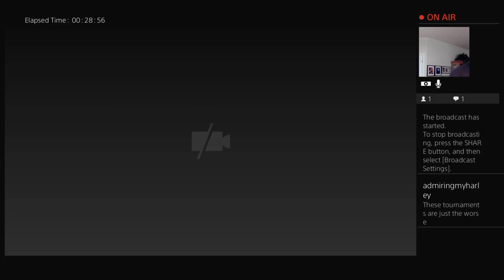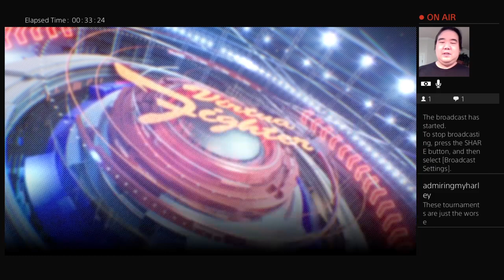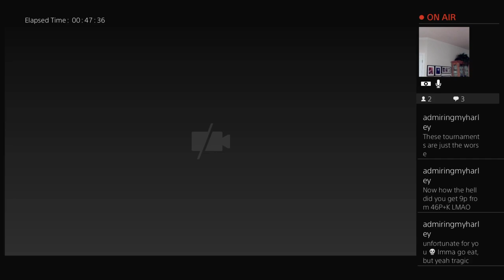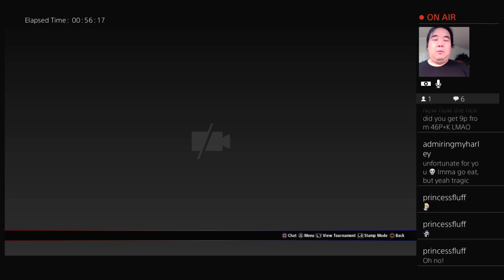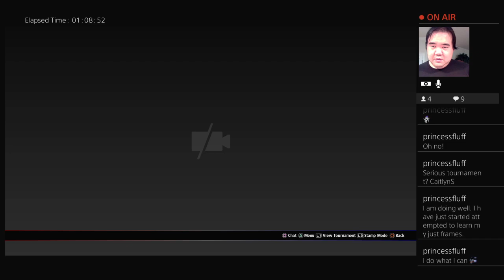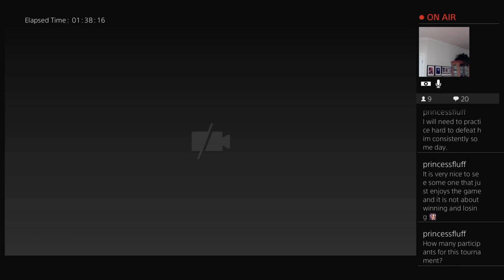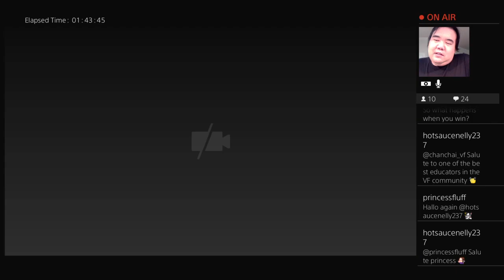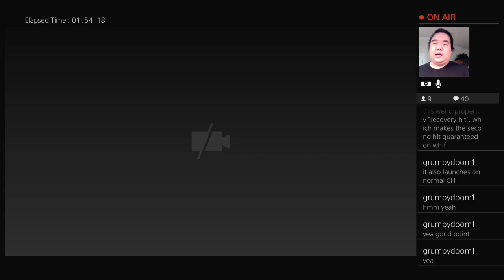Chanchai's Saturday Morning TOURNAMENT MODE! First time! 1/8/21 4:00am PST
1/8/21 4:00am Tournament Mode

This was my first Tournament Mode experience and despite the result, it was really fun!  It was also really fun streaming the rest of the tournament from my line in the event!  The matches are great, you should watch them!  Lots of awesome play, I think they are Japanese players!

Timestamps
(Matchups Listed for TOURNAMENT MODE Matches - However, I would avoid spoilers in Non-Mode Tournaments)
0:00 SKIP THIS - Queueing
17:23 START OF TOURNAMENT
18:05 Round 1 - Chanchai vs glass-heart123 (Vanessa)
26:30 W QRTRFINALS - glass-heart123 (Vanessa) vs nel-5975 (Lau)
33:07 Losers Round 1 - Chanchai vs hidetan_lion (Lion)
40:30 Losers Round 2 - hidetan_lion (Lion) vs nel-5975 (Lau)
47:36 W SEMI - glass-heart123 (Vanessa) vs sasukenekonyanko (Lau)
57:42 Losers Round 3 - nel-5975 (Lau) vs kppkpk_07 (Jean)
1:04:08 Losers QRTRFINALS - nel-5975 (Lau) vs glass-heart123 (Vanessa)
1:09:10 W FINALS - sasukekonyanko (Lau) vs a_hahaha_tw-sun (Shun)
1:19:25 L SEMI - nel-5975 (Lau) vs ma_hime1007 (Akira)
1:28:40 L FINALS - nel-5975 (Lau) vs sasukenekonyanko (Lau)
1:38:23 FINALS - a_hahaha_tw-sun (Shun) vs nel-5975 (Lau)
1:45:52 GRAND FINALS - nel-5975 (Lau) a_hahaha_tw-sun (Shun)
1:56:50 FINAL RESULTS